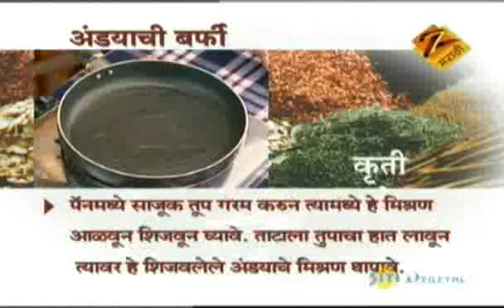Aamhi Saare Khavayye | Marathi Food Show | June 04 '10 | Part - 3 | Zee Marathi TV Serials